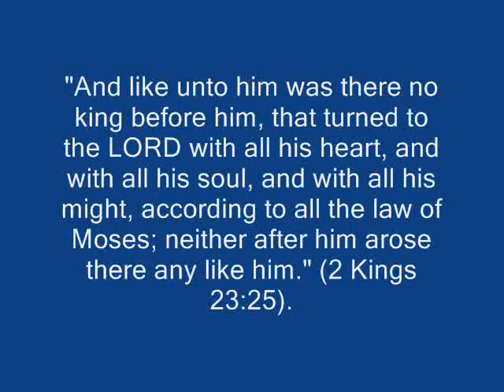Orthodoxy and Saint King Josiah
According to the testimony of the Holy Spirit, as revealed in the Holy Bible, King Josiah was the greatest king to ever live. So if the Orthodox are going to follow the testimony of the Holy Spirit, then they will have no choice but to call King Josiah a saint, and have icons of him. If King David is a saint, then so is King Josiah -- since he was greater than David, according to the Holy Spirit. Do the Orthodox agree with the Holy Spirit? I most certainly do.

Update: Someone recently pointed me to an icon of King Josiah. I think they exist, but there seems to be a deficiency.